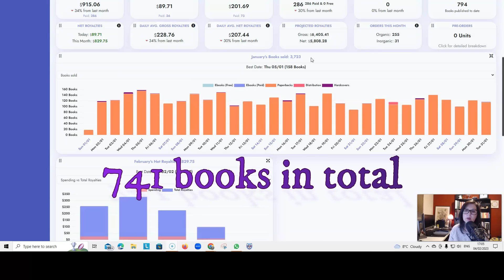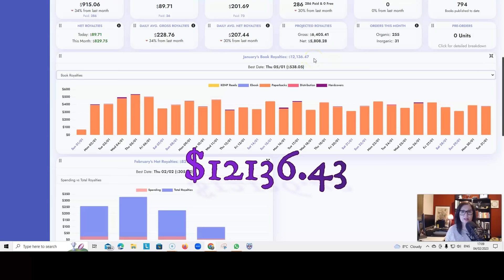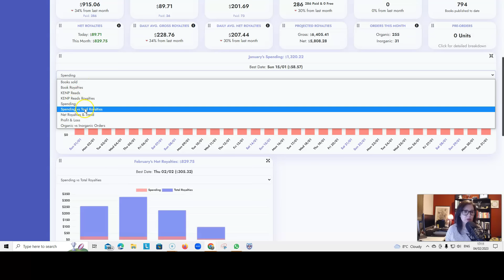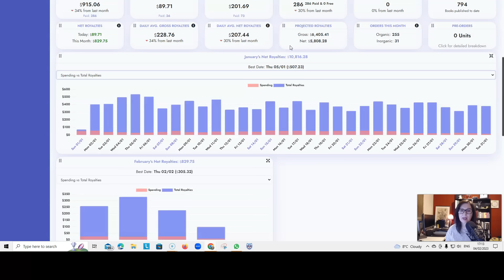January 2023 Income Breakdown: How I Earned Over $12,000 with Amazon KDP!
Hi Home Bosses,
In this video I am showing you my January 2023 income report and what I think were the reasons for this increase in sales. I hope you enjoy the video. If you have any questions, please don't hesitate to leave them in the comments. See you again soon!

passiveincome